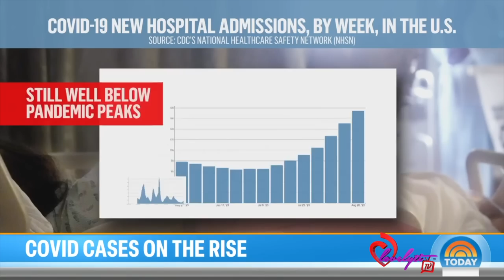Chrisean takes her newborn to get blessed+King pays homeless man to do the one chip challenge